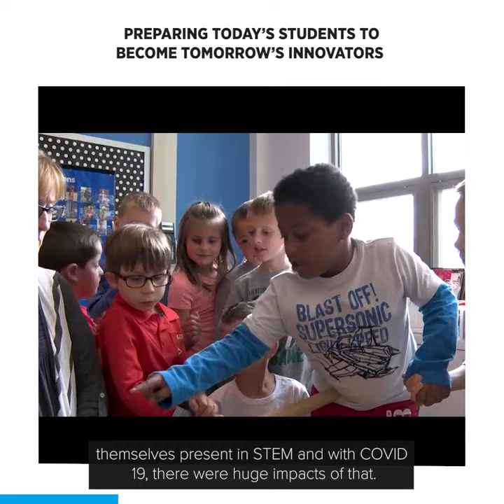Preparing Today’s Students to Become Tomorrow’s Innovators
and follow us on your favorite podcast platform.
SAETomorrowToday: Episode 96 // Preparing Today’s Students to Become Tomorrow’s Innovators
You don't have to be a parent to know that today’s classrooms are being disrupted. And while emerging technology can provide new opportunities to grow, hands-on education remains fundamental to the learning process.
In this episode of SAE Tomorrow Today, we speak with SAE International’s VP of Programs, Christopher M. Ciuca, and Pre-College Program Developer, Bonnie Thibodeau. Ciuca and his team have built award-winning STEM learning programs that are inclusive, engaging, and accessible. Thibodeau shares the launch of The STEM Sagas: Virtually Rerouted, a digital comic book available free It has dynamic visuals, relatable characters, and an exciting Computer Science-themed storyline.
As Ciuca and Thibodeau give more families the opportunity to MeetSAE, they’re learning how SAE International gives students the chance to experience, collaborate, and think about ways to move society into the future.
Learn more about what @saeinternationalis doing to promote STEM education initiatives and explore the SAE Foundation video series on YouTube
If you’re looking for outstanding conversations with industry movers and shakers, then come discover more mobility magic or wherever podcasts are found.
SAE ON SOCIAL
Follow host Grayson Brulte:
Learn what SAE is doing to advance mobility and transportation standards to keep your world moving reliably, safely, and sustainably – meet us